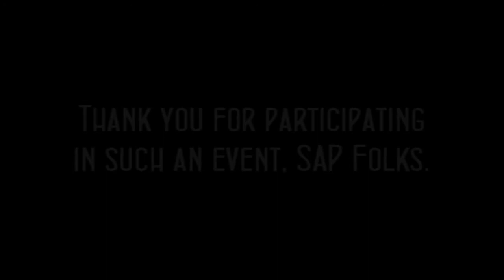A Minute Of Silence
A silent minute to remember the people who were killed in 9/11 by terrorist
San Andreas Multiplayer [SAP] San Andreas Pilots Server.